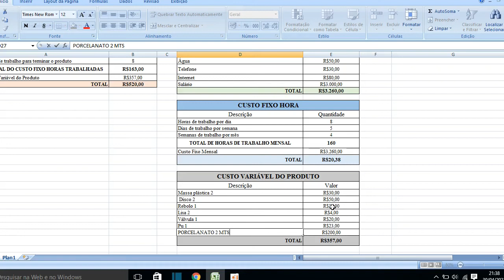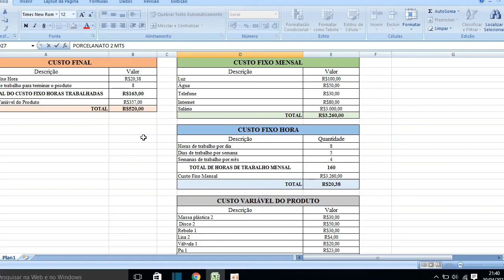PLANILHA DE PRECIFICAÇÃO GRÁTIS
Como calcular o  o preço do seu produto usando a planilha de precificação grátis e também utilizando a planilha de precificação para porcelanataria, planilha de precificação atualizada de forma simples esta planilha de precificação vai te ajudar a fazer o preço do seu produto e colocar valor nos seus produtos através da planilha de precificação!!

COMO GANHAR DINHEIRO NA INTERNET COMEÇANDO DO ZERO, EU FAÇO ESTE CURSO E RECOMENDO É FANTÁSTICO